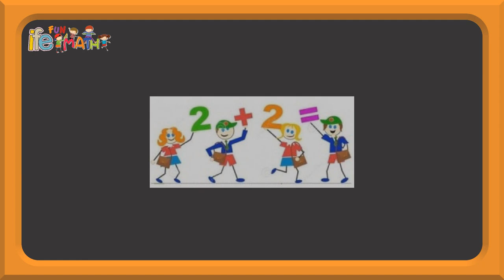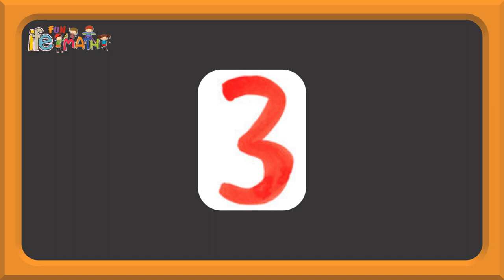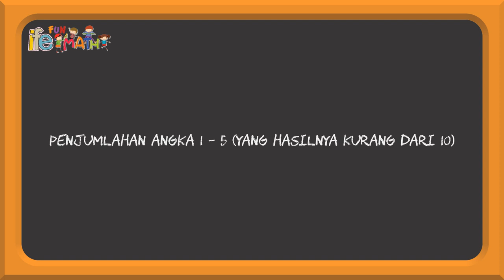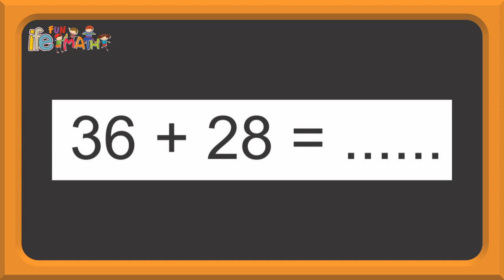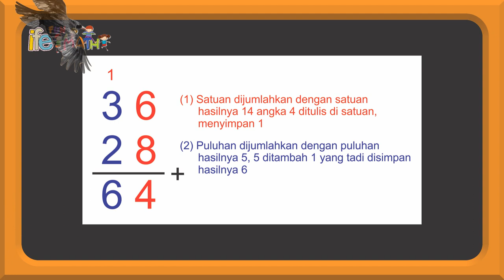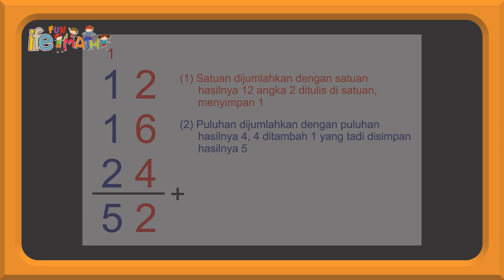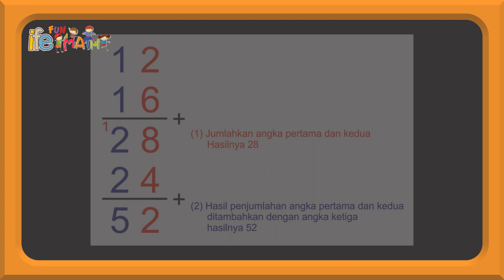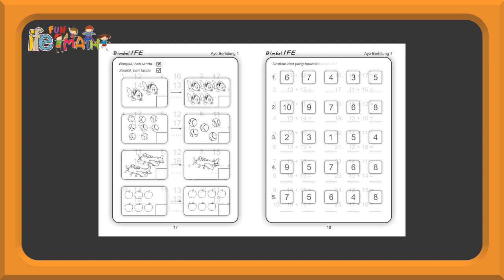TAHAP AWAL MENGAJARKAN ANAK BERHITUNG - IFE Fun Math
Video ini dibuat untuk guru / orang tua siswa sebagai referensi tahapan mengajarkan Anak Berhitung

Tahap Awal Mengajarkan Anak Berhitung
"Konsep Dasar Penjumlahan"

Dalam video ini dikupas secara detail konsep dasar dan tahapan mengajarkan penjumlahan kepada anak yang baru mulai belajar berhitung.

Jika berminat mendapatkan softcopy atau hardcopy buku "Ayo Berhitung" bisa Chat WA 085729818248 (Wawan - Bimbel IFE)

Semoga Bermanfaat